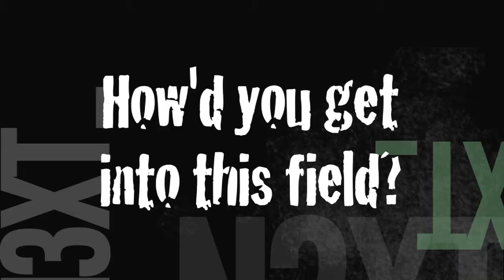Interview - Fire Inspector (Winston Bryan)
The N3XT TV team speaks with fire inspector Winston Bryan.